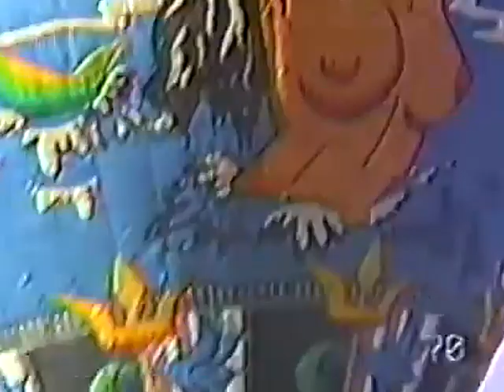1996 - Pião 18m - Raça